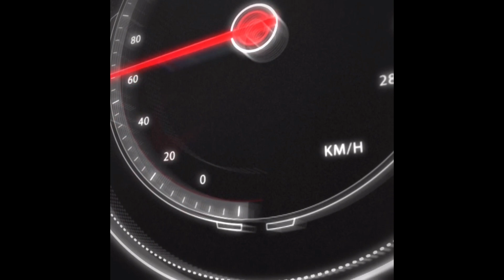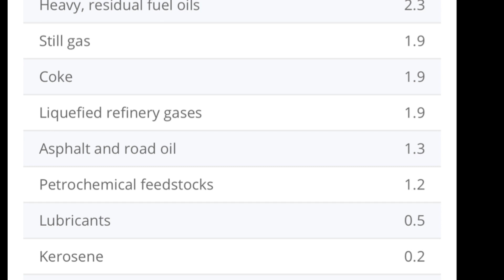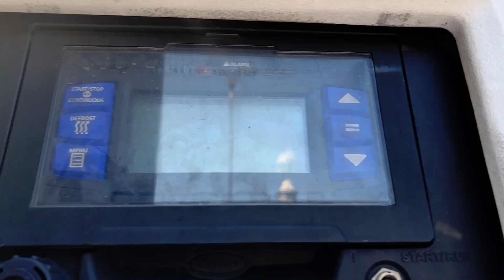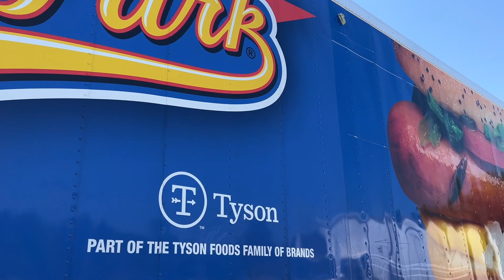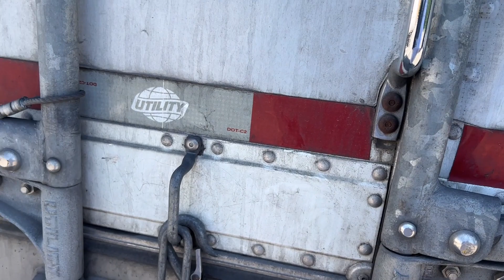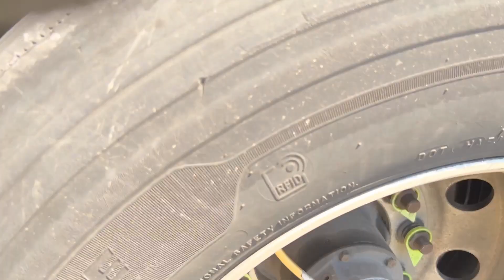What is a Barrel of Crude Oil?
Here is the break down.

Use this caption in your posts:   ENTER THE COLDEST SUMMER.